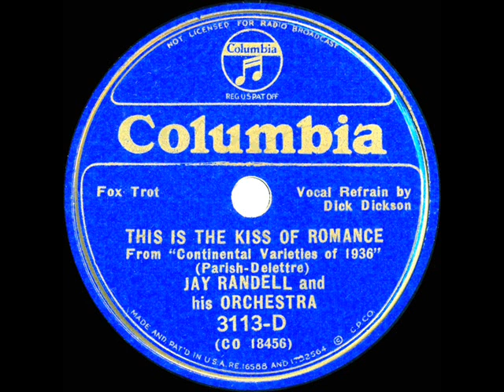1935 Jay Randell - This Is The Kiss Of Romance (Dick Dickson, vocal)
From the Rick Colom Collection: Song from “Continental Varieties of 1936” was one of four known tracks from the only Rust-documented session by the Jay Randell band (see also the flip “When April Comes Again”).

78rpm Columbia 3113-D - This Is The Kiss Of Romance (Parish-Delettre) by Jay Randell & his Orchestra, vocal by Dick Dickson, recorded in NYC December 27, 1935